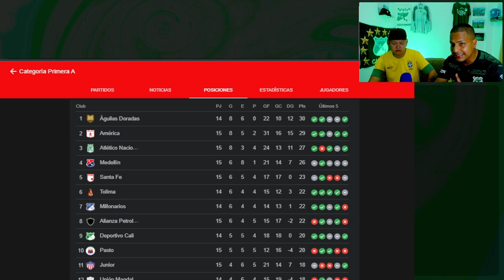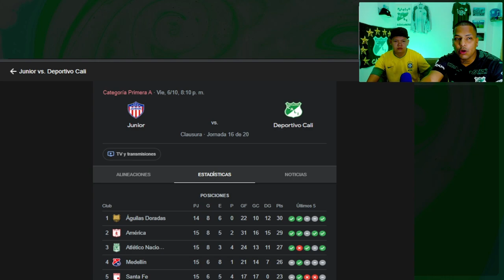DEPORTIVO CALI 1 - 0 ALIANZA PETROLERA | ANALISIS | CALIFICACION | LIGA BET PLAY | PALPITO AZUCARERO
ANALISIS Y CALIFICACION DEL JUEGO POR LA FECHA 15 ENTRE DEPORTIVO CALI Y ALIANZA PETROLERA | +3 PUNTOS PARA EL DEPORTIVO CALI